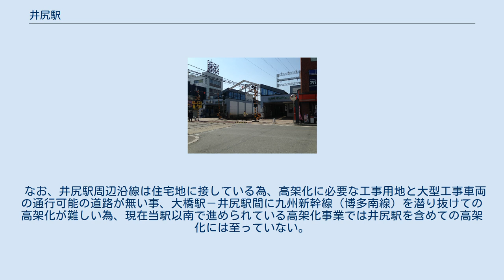井尻駅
井尻駅（いじりえき）は、福岡県福岡市南区井尻五丁目にある、西日本鉄道（西鉄）天神大牟田線の駅である。
駅構内の大牟田側端部に駅舎が設置されている。
駅舎も改札も上下で別々になっているがホームには跨線橋がありどちらのホームにも向かうことが出来る。
 メディアを再生する 下り線ホームから見た通過列車（2021年5月の平日午前） 2019年度の1日平均乗降人員は23,881人であり、西鉄の駅としては第5位である。
2015年度までは第6位であったが、2016年度に特急停車駅である西鉄二日市駅を抜き、順位を一つ上げた。
 また、2017年8月26日に隣の大橋駅が特急停車駅に昇格した事で、特急が停車しない駅、及び普通のみ停車する他の駅の中で最も多い人数となった。
 駅構内の大牟田寄りに接する形で福岡県道505号板付牛頸筑紫野線が踏切で横切る。
駅の周囲には商店街と住宅地が密集している。
また当駅周辺は九州旅客鉄道（JR九州）鹿児島本線と西鉄天神大牟田線が接近している場所で、東側約500mの場所にJR九州笹原駅があり、西鉄天神大牟田線と鹿児島本線の駅相互間を無理なく徒歩連絡できる数少ない場所である。
当駅の南東約800mの位置で西鉄天神大牟田線と鹿児島本線が交差する。
 なお、井尻駅周辺沿線は住宅地に接している為、高架化に必要な工事用地と大型工事車両の通行可能の道路が無い事、大橋駅－井尻駅間に九州新幹線（博多南線）を潜り抜けての高架化が難しい為、現在当駅以南で進められている高架化事業では井尻駅を含めての高架化には至っていない。